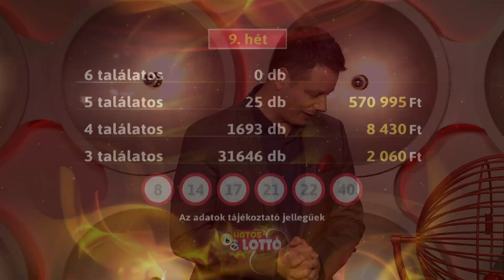Hatoslottó sorsolás - 2021. március 7.